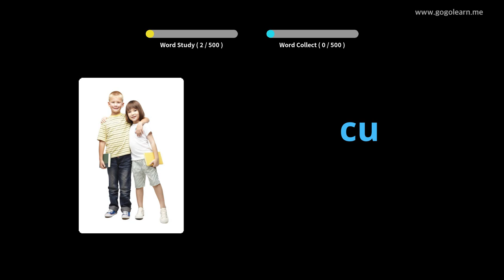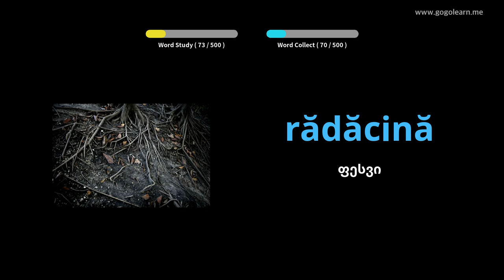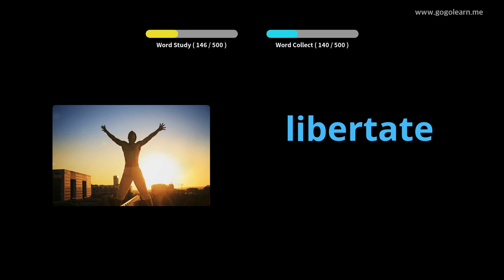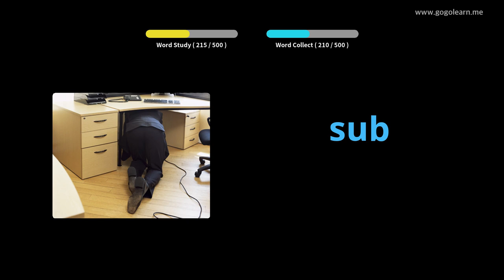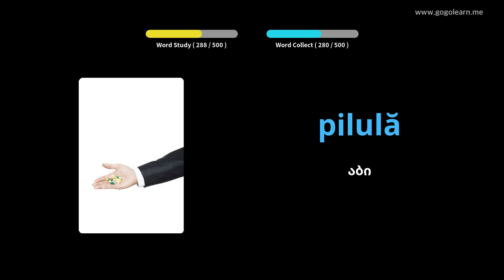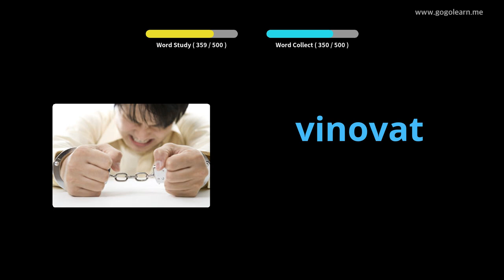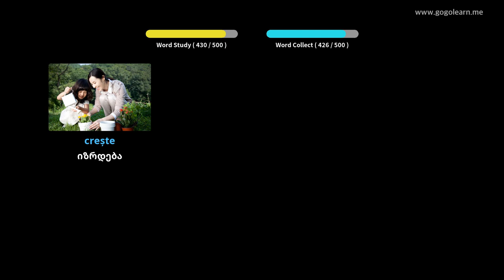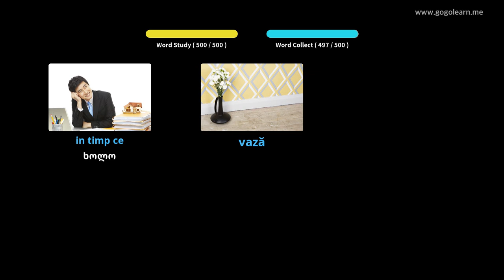რუმინული ლექსიკის ძირითადი საშუალო სკოლა | Golearn